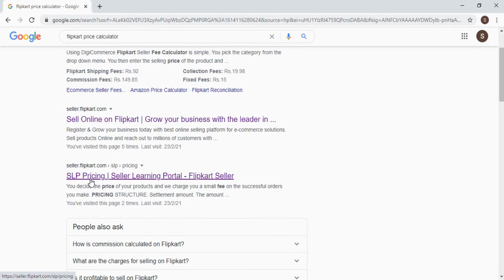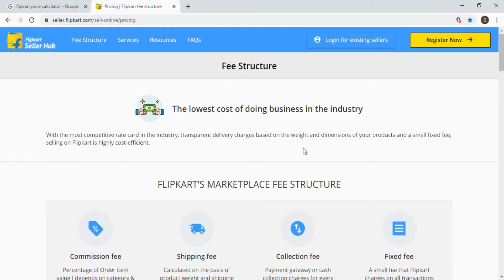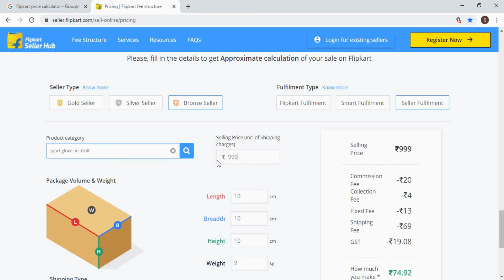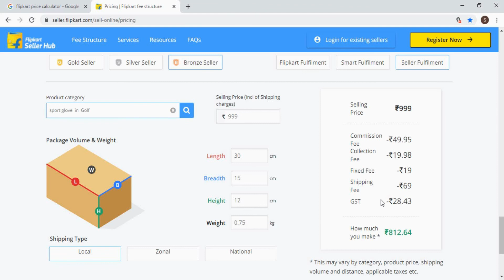Flipkart Commission Calculator Charges & Fees | Flipkart Seller Charges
In this video you will learn how much commission and other charges do flipkart take for every sale you make

It is much important to know all the selling fees applicable on Flipkart before calculating your Product Selling Price. There are lots of different charges applicable on seller orders delivered to buyers. Before finalizing selling price must cross check for safeguard from any type of loss in business. We have give some tips to sell on flipkart and build profitable business.

This channel is all about E-Commerce knowledge, News and Updates.